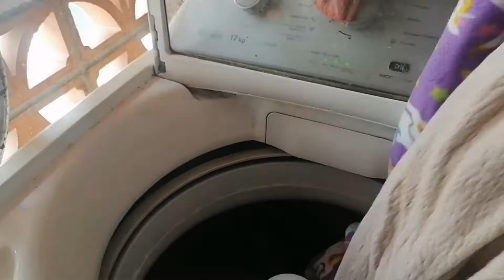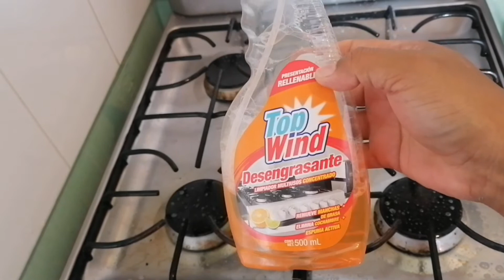limpia conmigo mientras lavo cobijas 🧽🧹🧼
hola chicas gracias por estar aquí espero que se motiven y les agrade el videito saluditos y bendiciones